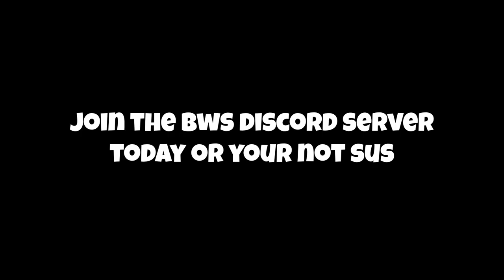PAVLOV SHACK BETA NEW HIDDEN MODE IS BACK! (Pavlov Oculus quest 2 gameplay)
Today we play gameplay of PAVLOV SHACK BETA on the Oculus quest 2 where PAVLOV SHACK BETA NEW HIDDEN MODE IS BACK! On the Oculus quest 2

And Remember!

contractors vr oculus quest
onward gameplay quest 2
pavlov vr
pavlov oculus quest 2
pavlov vr ww2
onward tutorial
pavlov shack beta
pavlov shack hidden
pavlov shack new mode